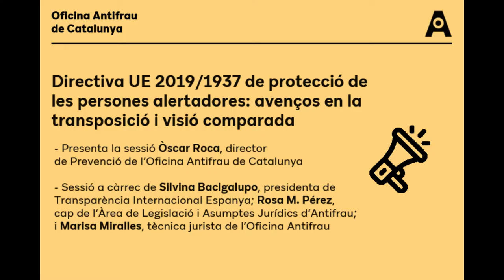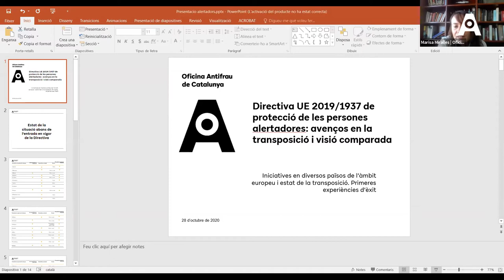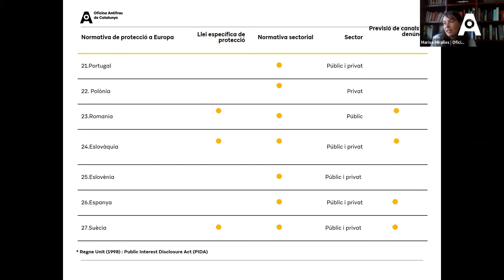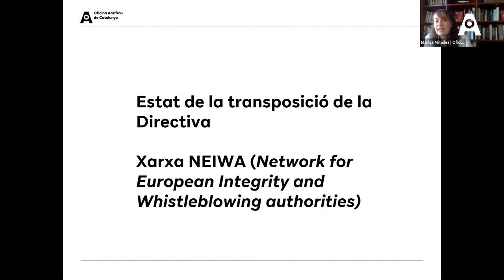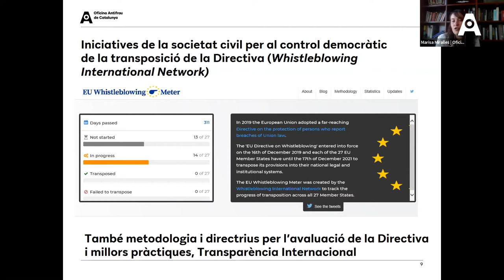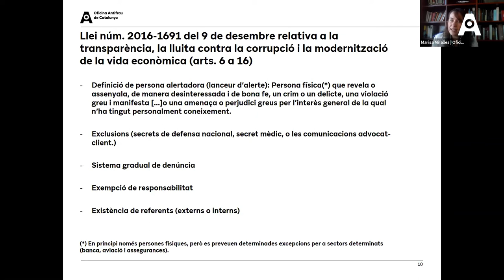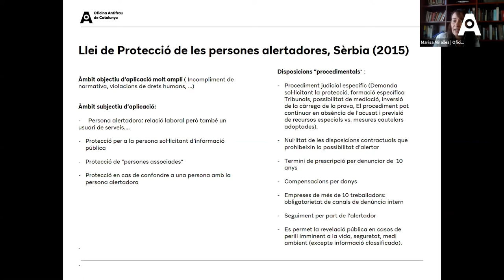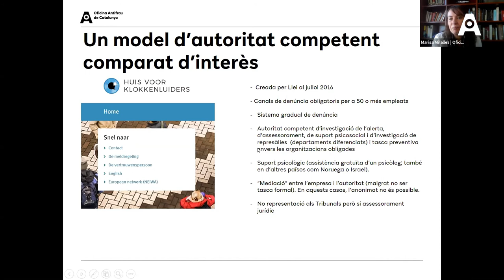Webinar “Directiva UE de protecció de les persones alertadores: transposició i visió comparada”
28 d’octubre de 2020. L'Oficina Antifrau de Catalunya ha organitzat la sessió en línia "Directiva UE 2019/1937 de protecció de les persones alertadores: avenços en la transposició i visió comparada". La presentació i moderació del seminari ha anat a càrrec del director de Prevenció de l’Oficina Antifrau, Òscar Roca. La ponència ha estat a càrrec de la catedràtica de Dret Penal per la Universitat Autònoma de Madrid (UAM) i presidenta de Transparència Internacional Espanya, Silvina Bacigalupo, de la cap de l’Àrea de Legislació i Assumptes Jurídics d’Antifrau, Rosa M. Pérez, i de la tècnica jurista de l’Oficina, Marisa Miralles.